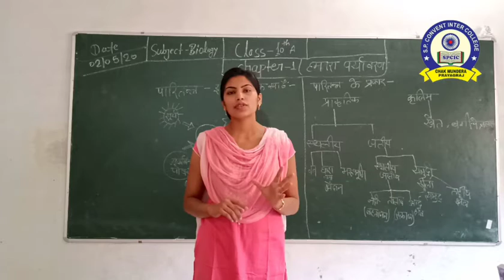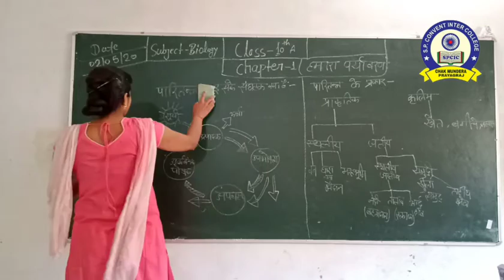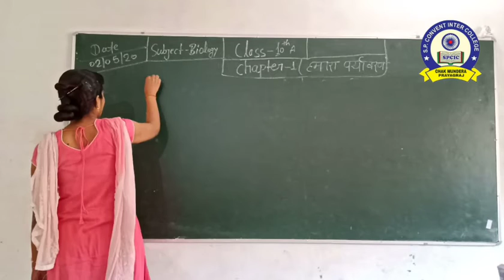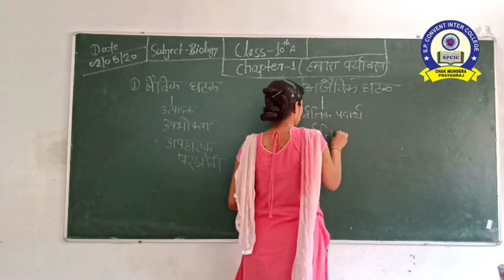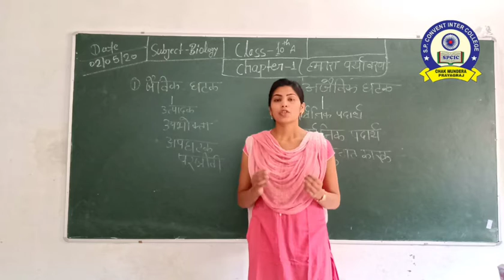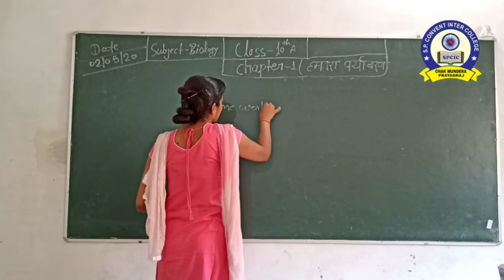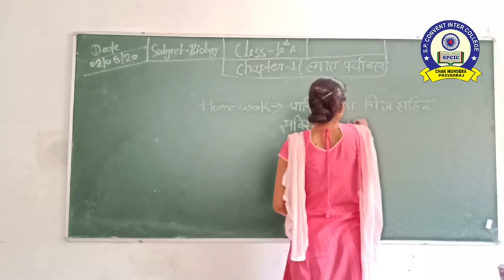CLASS 10 SCIENCE(HINDI MEDIUM) CH-1 PART-2